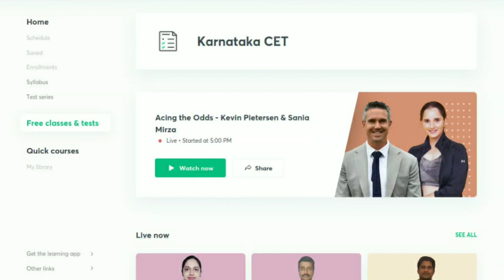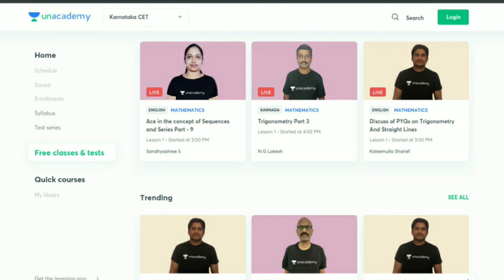KCET 2021!🔥| TIMETABLE TO FOLLOW EVERYDAY | ONLINE CLASS INCLUSIVE | #356😃🔥🤓💪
Here is the collection of the most important formulae and quick concept-checks required for competitive exams such as KCET, IIT-JEE, NEET etc!
Amazing for last minute revisions!
Picked and Handwritten by me!